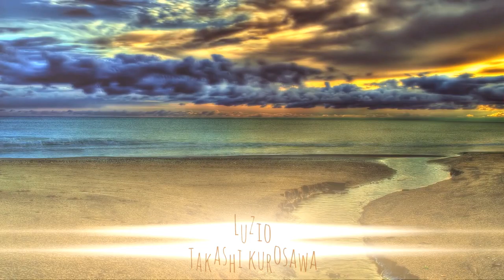Luzio & Takashi Kurosawa - Kwame (Original Mix)